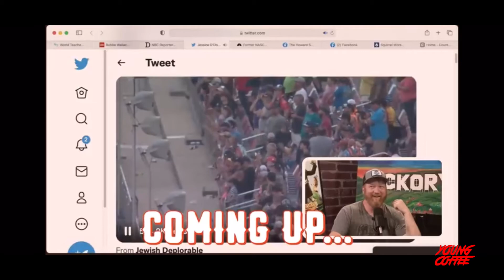Nova Latte's Truth Hurts : " Let's go Brandon " ... or " let's go Biden " ??!!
Young Coffee Presents Nova Latte's Truth Hurt segment on the " Lets go Brandon " chant which seems to Echo a different tune when NOVA LATTE CHIMES IN !!!